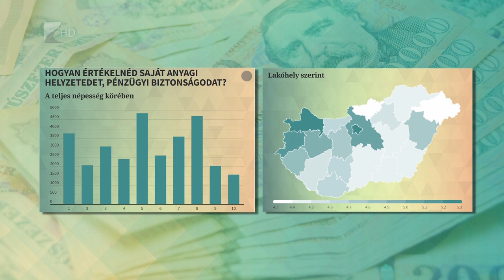Sokan boldogtalanok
Munka, magánélet, valamint anyagi és egészségügyi biztonság. Egy felmérés alapján ezek határozzák meg leginkább a magyarok boldogságérzetét. A kérdőívet több mint harmincezren töltötték ki, amelyből az is kiderült, általánosságban rosszabbul érezzük magunkat, mint egy évvel korábban.